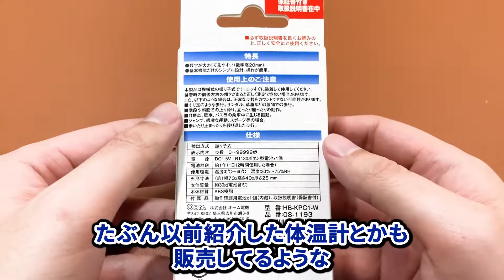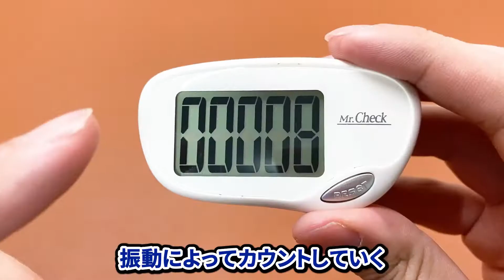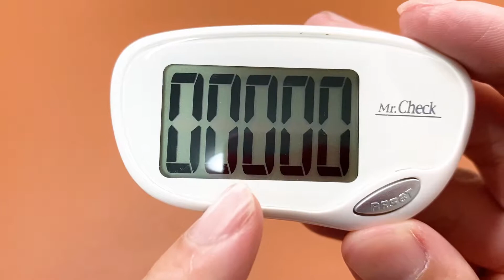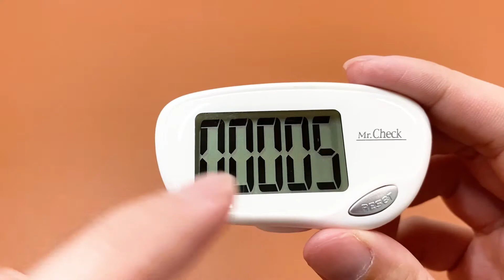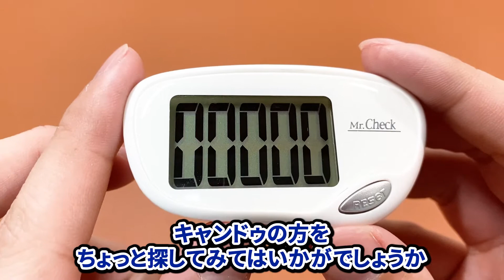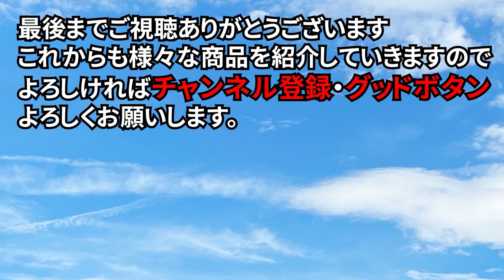キャンドゥの440円の歩数計！文字が大きいのはいいけど・・・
キャンドゥで見つけた歩数計！440円とお高いんですが、どうなんだろう・・・100円の歩数計って使ったことないから比較できないけど、運動不足解消にと思って散歩道具に買ってきました。